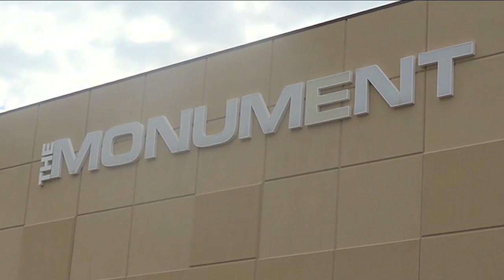Prima School of Dancing prepares for 90 year celebration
Dancers from the Prima School of Dancing are deep in rehearsals, perfecting their routines for upcoming performances.